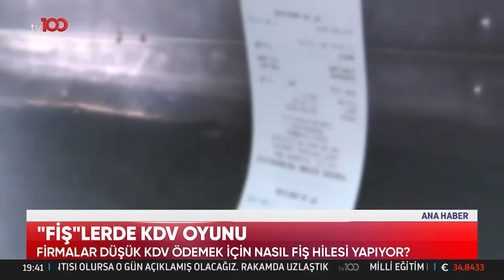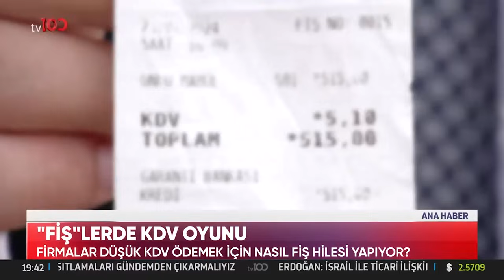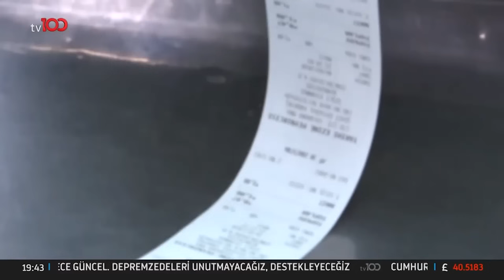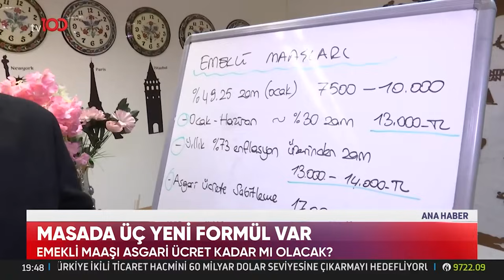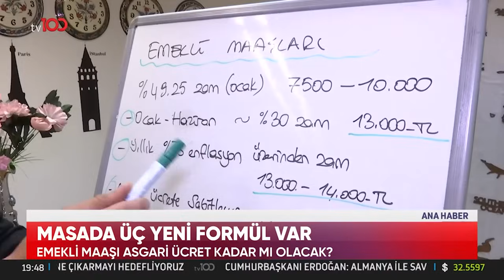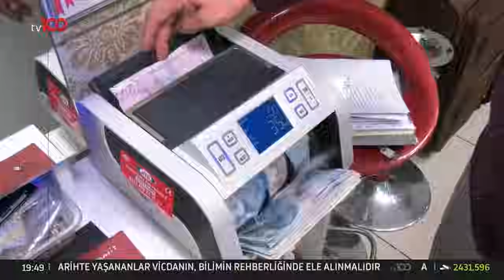Emeklinin Yeni Maaşı Masada: Asgari Ücretle Eşitlenecek Mi? | TV100 Ana Haber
Emekli maaşlarına zam yapılacak mı? EMEKLİLERİN GÖZÜ
 MAAŞ ZAMMINDA!

TV100'ÜN YENİ FREKANSI:

Frekans: 11837
Polarizasyon: V
Sembol Oranı: 30000
Fec:2/3

2'NCİ FREKANS

Fec:2/3